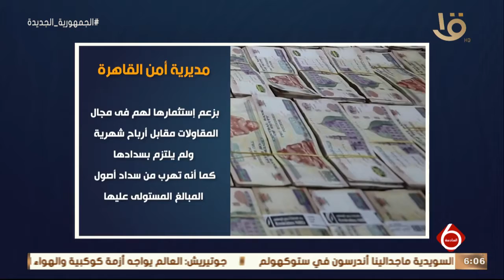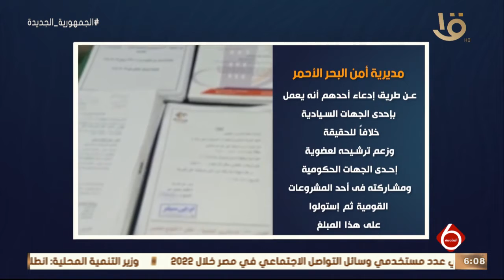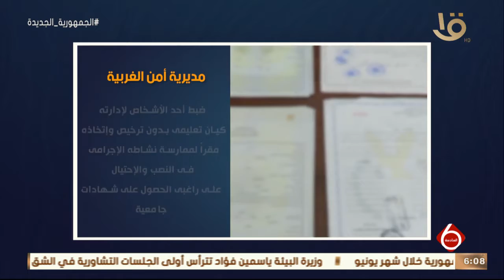نشرة السادسة | الداخلية تواصل جهودها للتصدي لجرائم النصب والاحتيال على المواطنين